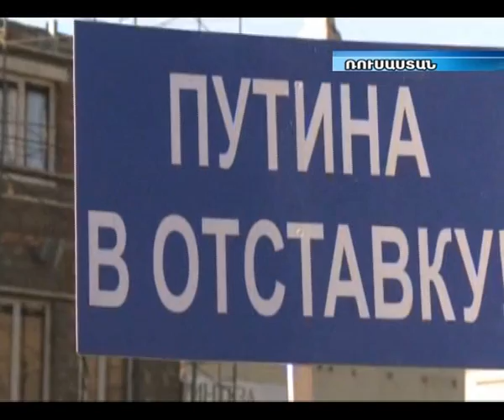ՌԴ-ում ցույցի են դուրս եկել Պուտինի կողմնակիցները